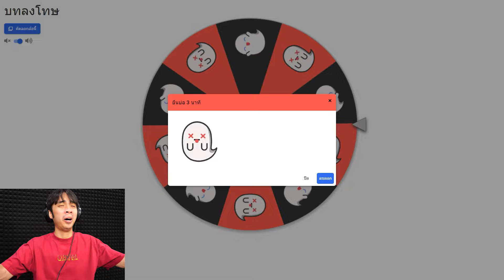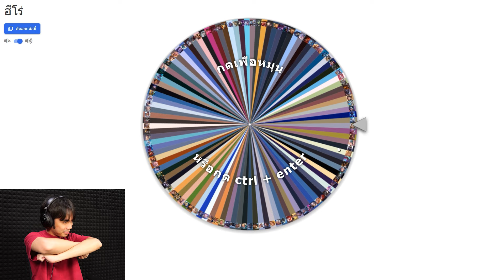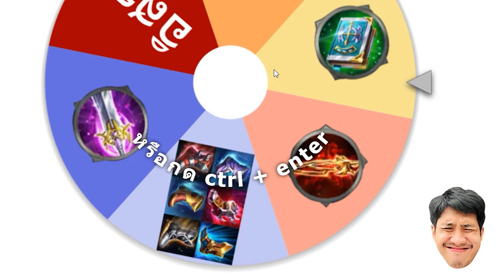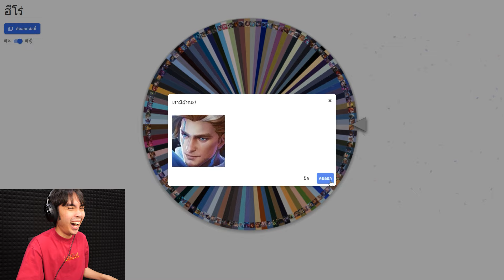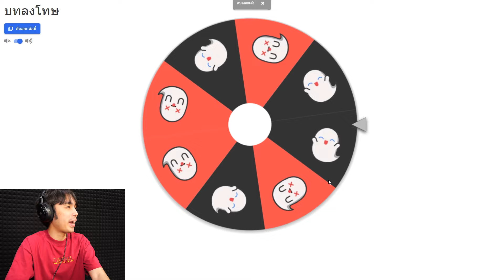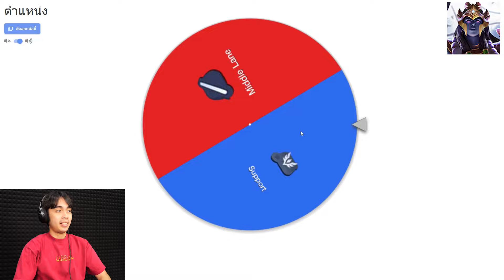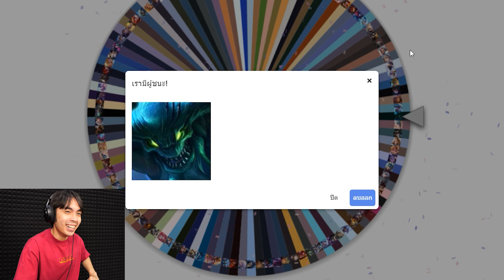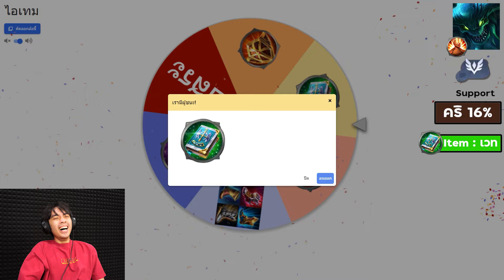RoV : วงล้อใหม่ รอด หรือ แตก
วงล้อแห่งความเกรียนขั้นสูงสุด โคตรฮา โคตรเกรียน